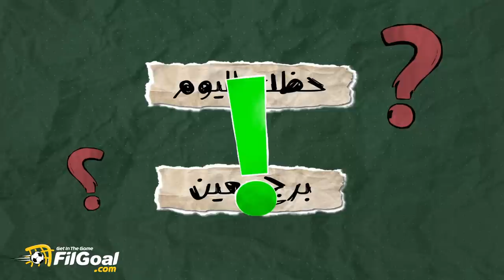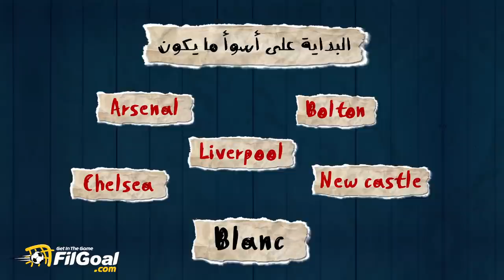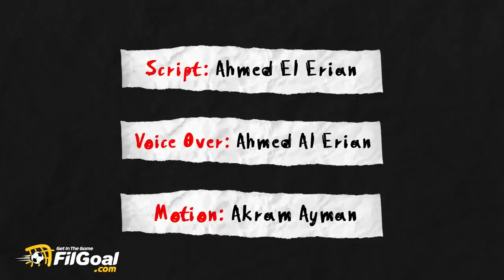العقرب - برج العظماء في كرة القدم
أبو تريكة ومارادونا وفان باستن والخطيب وطارق حامد وعبد الحليم علي ولوران بلان وغيرهم يؤكدون تلك الحقيقة.